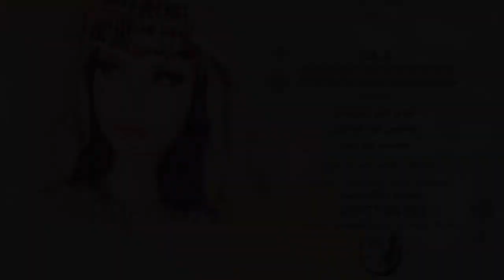دحية طرب || سمعنا طيرك محبر || ايوب ابو جليدان 2019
فرقة نجوم الجنوب
ايوب ابو جليدان
حسين ابو عمران
محمد ابو مور
العازف  فارس ابو جرابيع

دحية طرب 2019
دحية غزل 2019